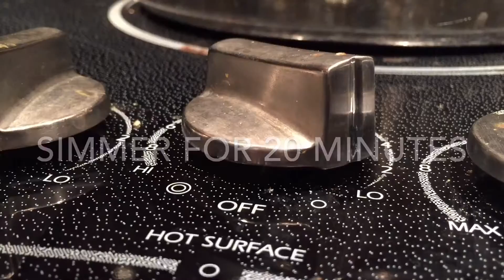Sweet Potato Soup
This sweet potato soup is absolutely perfect for those cold, winter nights! It has strong flavor from all the lovely spices and the sweet potatoes! Also, this meal is vegan and gluten free! ~ Spoonfull of Sugarr

Ingredients:
2 sweet potatoes
1 potato
1 onion
3 cloves garlic
1 cup water
1 ¾ cup almond milk
1 tbsp curry powder
Sprinkle of salt & pepper
Sprinkle of garlic powder & onion powder

Instructions:
1. Sauté onions over medium-high heat and add the garlic in when half way done.
2. Add the rest of your ingredients and bring to a boil. Then, lower the heat and simmer for 20 minutes.
3. Blend up the soup (I used an immersion blender) and serve! Great with some avocado as topping!